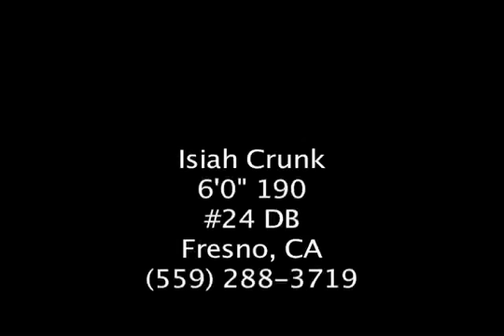COS Isiah Crunk 2010 Highlights.m4v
Isiah Crunk
6'0" 190
#24 Corner
Fresno, CA